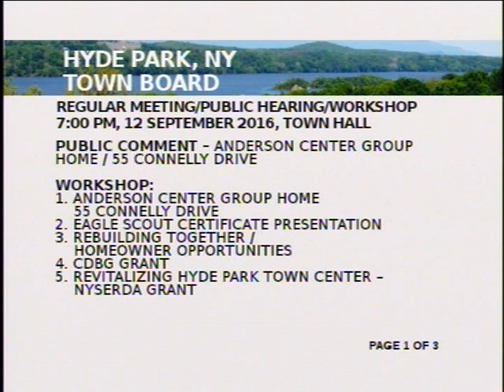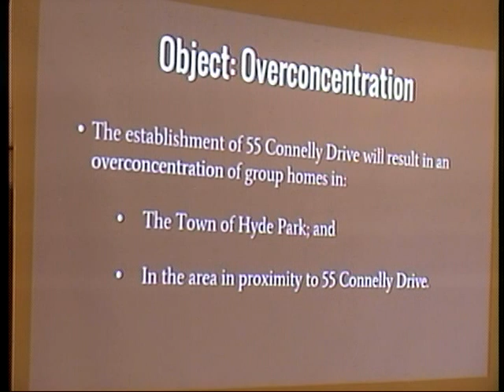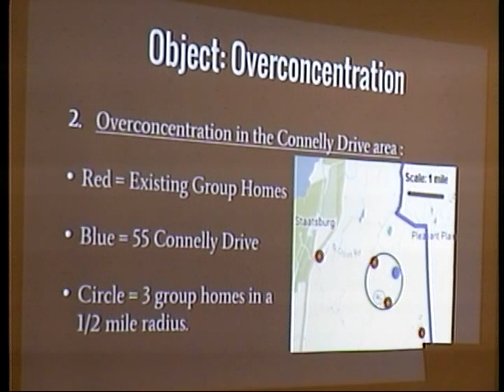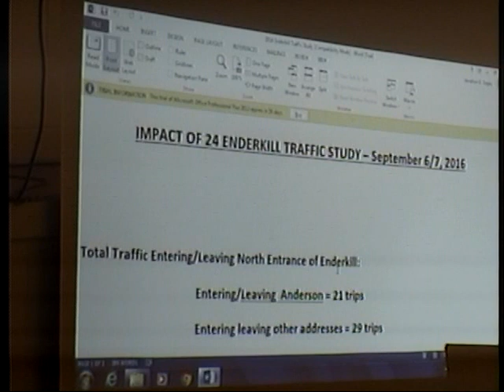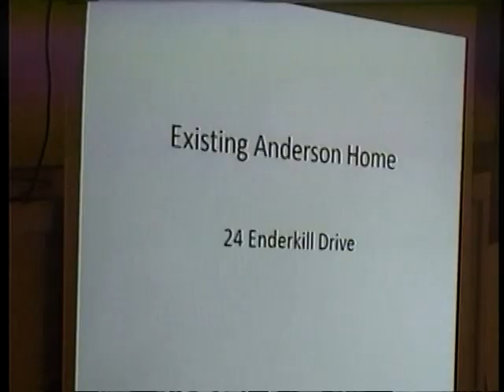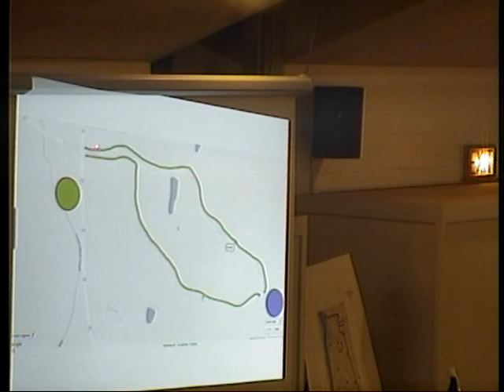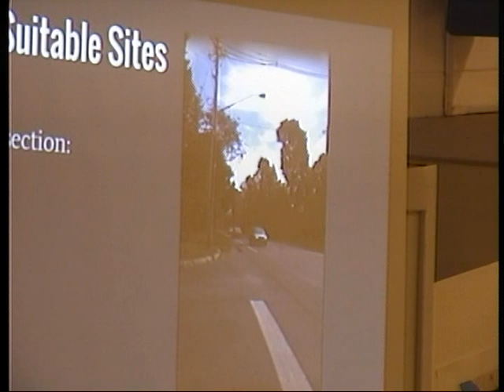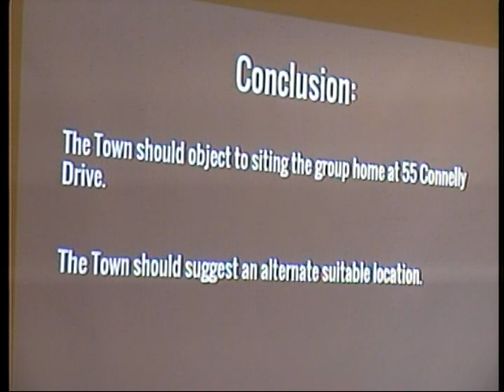Town of Hyde Park, NY Town Board Meeting Sept 12, 2016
0:02:25  Eagle Scout Certificate Presentation
0:06:25  Public Comments on Group Home at 55 Connelly Dr
1:22:30  Rebuilding Together -- Homeowner Opportunities
1:37:00  Anderson Center Group Home at 55 Connolly Dr
2:13:00 Public Comments on Resolutions
2:16:30  CDBG Grant
2:23:55 Resolutions (details at town website -- hydeparkny.us)